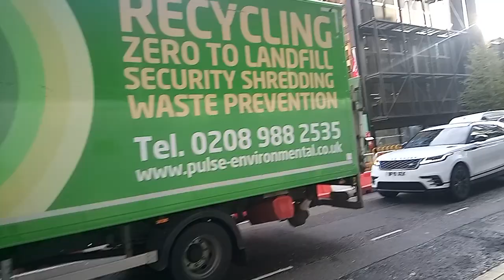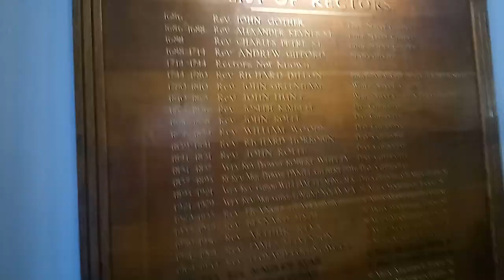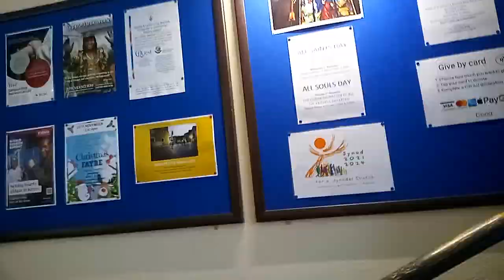My adventure in London part3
The  unique glass design buildings around the area in London.